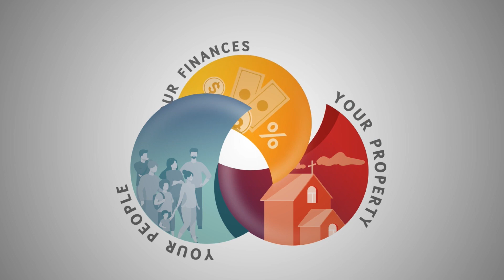DCEF Intro to services